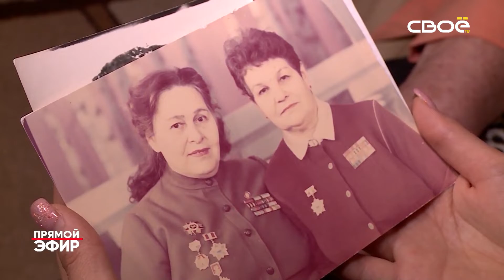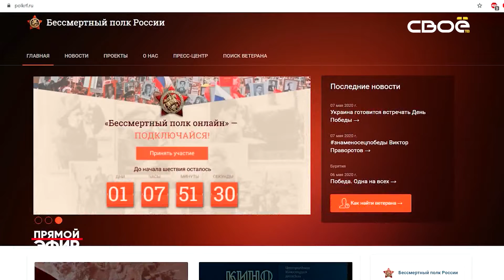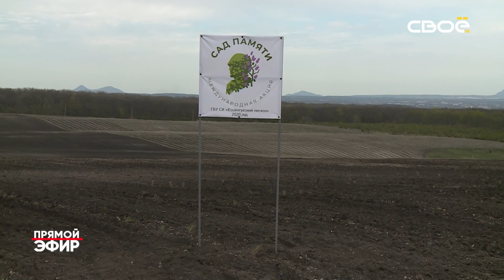Прямой эфир. В преддверии Дня Победы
Завтра Ставрополье вместе со всей страной отметит 9 мая — День Победы. Только вот проходить праздник в этот раз будет в совершенно ином, непривычном для нас, формате. Повлияла на это решение властей эпидситуация, безусловно.  9 мая он-лайн обсуждаем в «Прямом эфире» с министром культуры Ставропольского края Татьяной Лихачёвой и заместителем главного редактора «Своё ТВ» Олегом Шайдуровым.